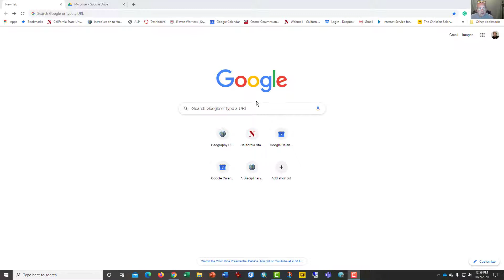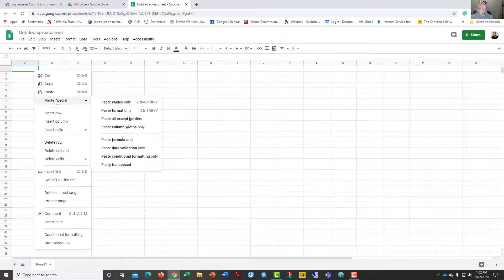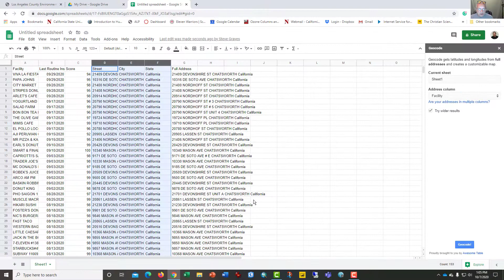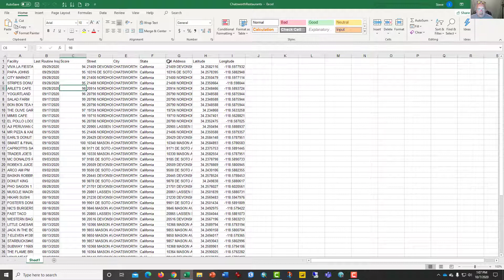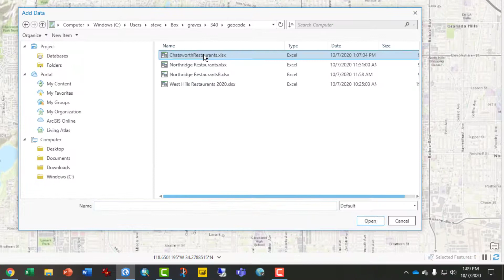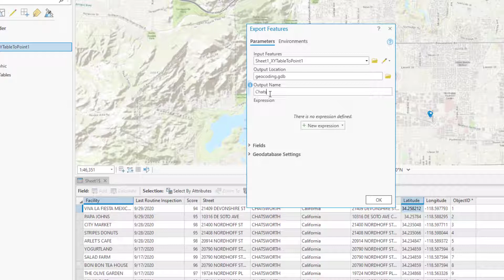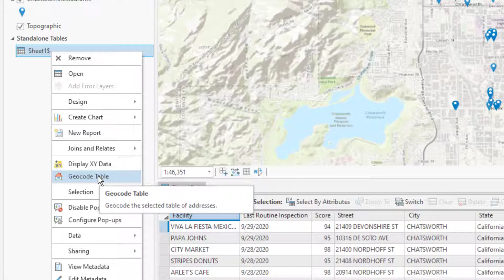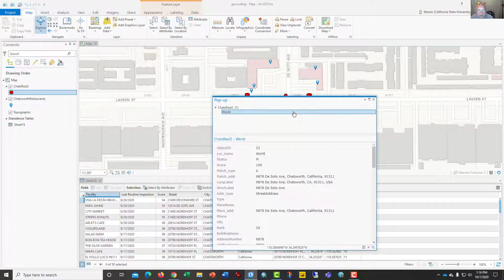Economic Geography: Geocoding with Awesome Table and ArcGIS Pro from Public Data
Tutorial designed to help students download, manage and prepare data for geocoding in ArcGIS Pro using a Google API (via Awesome Table in Google Sheets) and the standard method within ArcGIS Pro (2020).